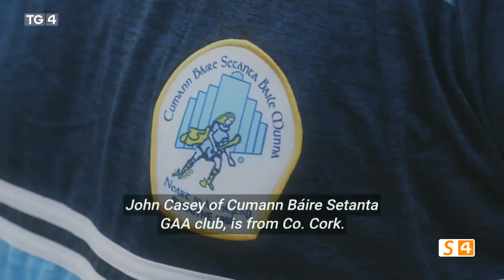John Casey | Underdogs 2022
Is féidir an clár iomlán a fhéiceáil ar Seinnteoir TG4 / The full episode is available on the TG4 Player

“We brought him to CUH and it was awful. They told me he was going to die”

Bhí an t-ádh le John Casey teacht slán ó thimpiste agus é ina ghasúr.

Is féidir an boxset iomlán a fheiceál anseo / Catch up on the full boxset